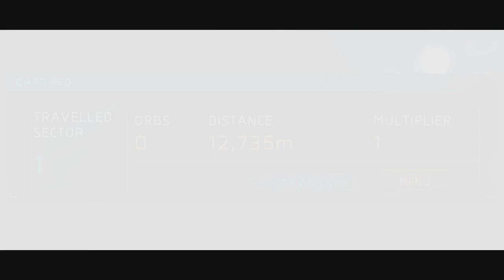Super Sonic Surge Short Gameplay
Super sonic surge
App size :48 Mb

Blast your way once again through an obstacle-filled, dangerous world; this time, the worlds are infinite.
Super Sonic Surge is the follow-up to the fast-paced Sonic Surge. Race across different sectors, each filled with obstacles which you must avoid, while shooting down on enemy ships that would fly past you. Collect enough orbs along the way to unlock faster and more powerful ships.

Features:
Race through INFINITE worlds that changes every day
NEW SHIPS can be unlocked by collecting orbs
Complete QUESTS and MISSIONS to gain more orbs
Get daily REWARDS
Pick up POWERUPS along the way
Post your best scores with SOCIAL and GLOBAL LEADERBOARDS